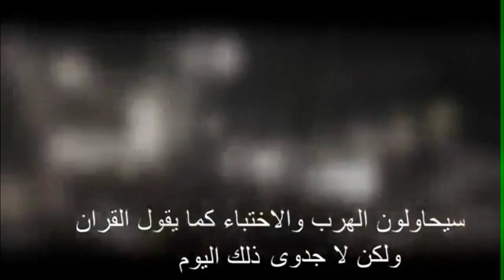Day of Judgment ||| يوم الحساب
these two videos are NOT mine,
First one : by noda sad

second : By القران الكريم

hope you really Like it!